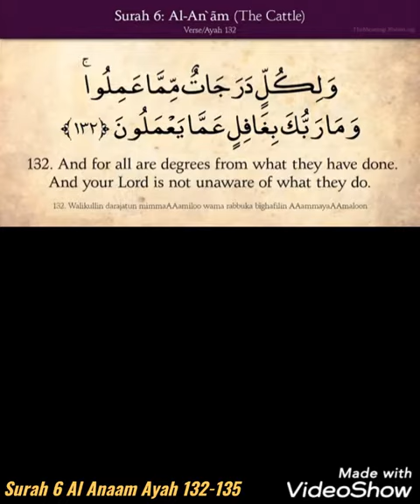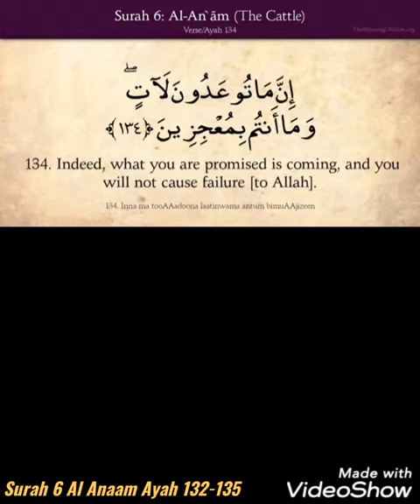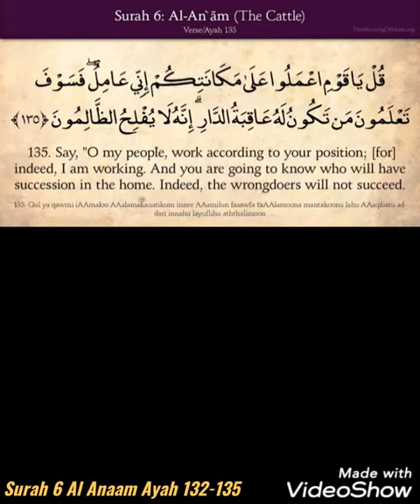Surah 6 Al Anaam Ayat 132-135